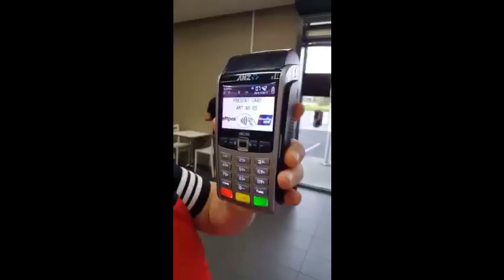छलकत हमरो गगरिया ये कान्हा भोजपुरी में || Chhalakata Hamro Gagariya ye Kanha in Bhojpuri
Chhalakata hamro gagariya ye kanha